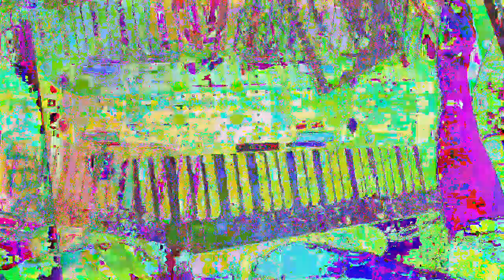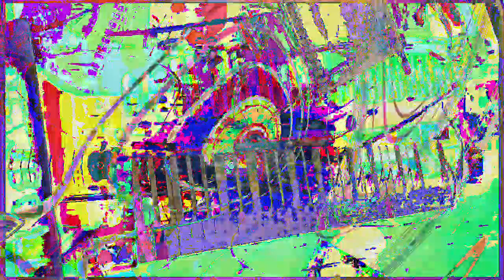[EPILEPSY WARNING] Movie 23 01 14 10h06m33s